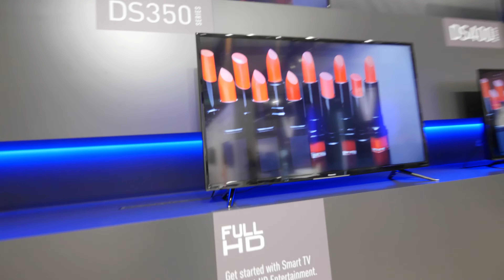Panasonic Viera DS350 Serie erster Eindruck [4K UHD]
Panasonic Viera DS350 Fernseher kurz in Frankfurt auf der Roadshow der japanischen Marke angeschaut. Schicke Fernseher in verschiedenen Größen mit Full HD Auflösung, allerdings ohne Firefox OS Betriebssystem.